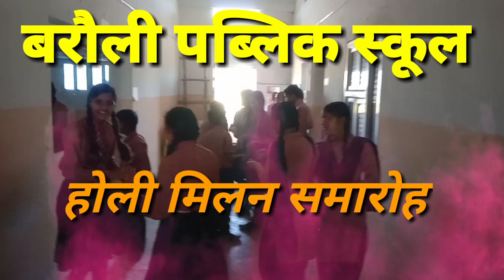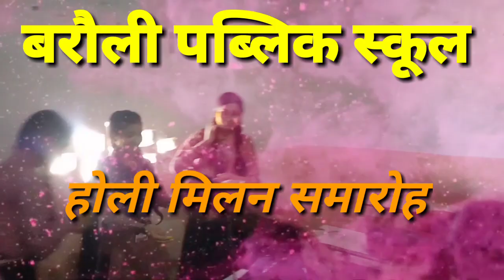बरौली पब्लिक स्कूल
होली मिलन समारोह